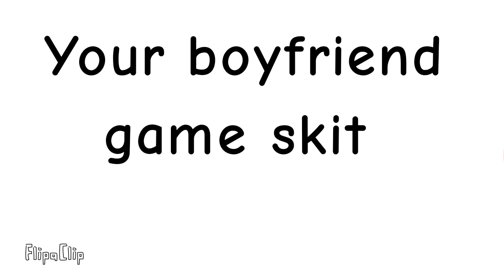Your boyfriend game skit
Yes peter has a pet snake named rat